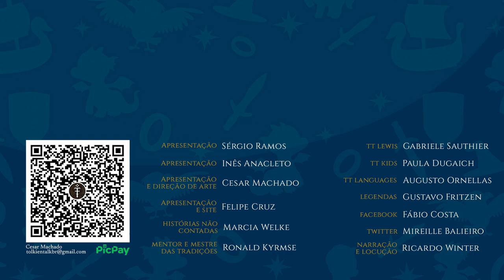Cartas do Papai Noel: Papai Nicolau Noel | TT Kids 43 (Especial de Natal 2022) c/@PaulaDugaich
Pensou que não íamos ter TT Kids em 2022? Ha, te pegamos! Paula Dugaich, nossa barda e contadora de histórias, chega em um lindo Especial de Natal sobre o protagonista do livro Cartas do Papai Noel de J.R.R. Tolkien. Sim, estamos falando do próprio Senhor Nicolau! Então vamos curtir este presente antecipado do Tolkien Talk para as pessoas grandes e pequeninas!

Compre com o LINK do TT!

APRESENTAÇÃO
Paula Dugaich

CONFIRA TAMBÉM!

MÍDIAS SOCIAIS

TRILHA SONORA

Música de abertura: Tolkien Talk Kids Theme
Artista: Lucas Nogueira Garcia

TAGS E HASHTAGS:

Cartas do Papai Noel,  Paula Dugaich, TT Kids, Tolkien Talk Kids,  Nicolau Noel, Especial de Natal, Natal 2022, Contação, Contação de Histórias, Paula Dugaich,  Tolkien Talk, Tolkien